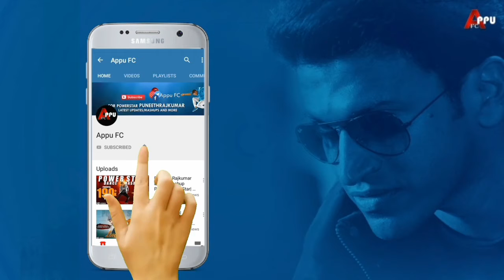Raajakumara Release|Rajakumara Celebration|Puneeth Rajkumar Movie Craze In Chamarajanagara|Appu FC